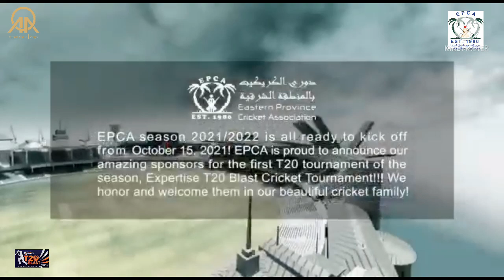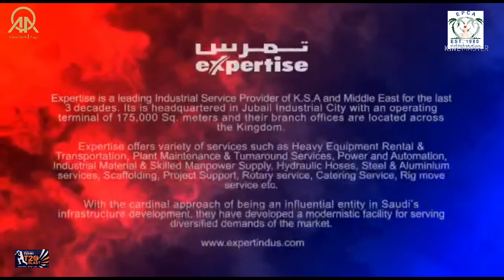Epca Expertise T-20Blast Tournament Season 2021-2022 Final Fireox vs Pak Saudi Premier Div